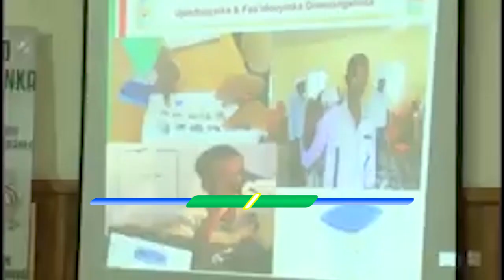Komishanaka Doorashooyinka Ayaa Qabtay Kulan Lagaga Hadlayo Adkaynta Nabad Galyada Doorashada